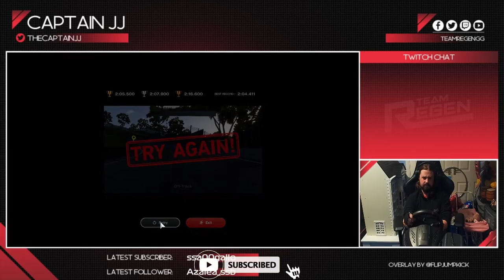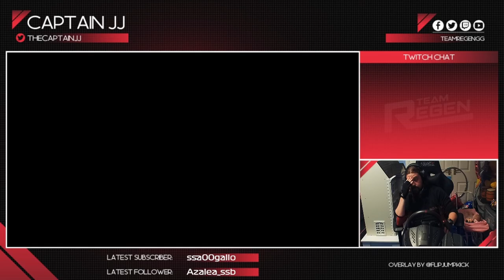Gran Turismo 7: Circuit Experience Fails and Bloopers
Sometimes when I do my runs there can be a few bumps, crashes, spins and unforced errors along the way.

This video demonstrates how difficult it can be to get those fast runs in

Record Device: Elgato 60HD
Monitor: Benq 24Inch
Console: PlayStation 4

Equipment Used:

Playstaion 4

Logitech C920

Benq Zowie Monitor XL2731K

Benq Zowie Monitor RL2460

Steering Wheel

Gran Turismo 7